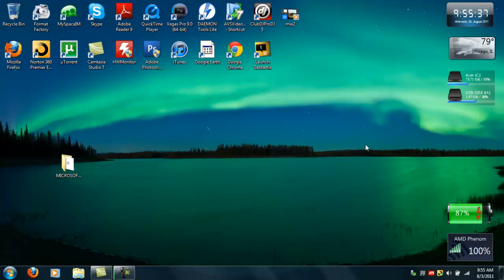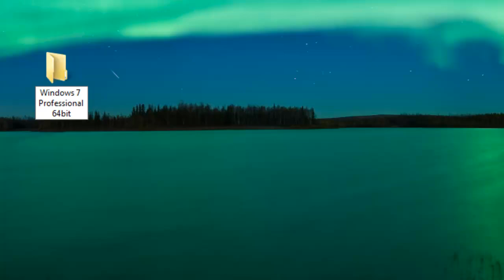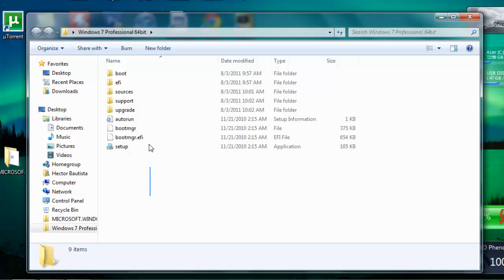How to extract ISO files (Using WinRar)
Hello youtube its pspslimhacks
Today im going to show you in how to convert/how to extract a ISO file in to regular/normal files. All you need is WinRar

Steps:
1. Have Winrar install on your computer (Link above)
2. Right click on the desktop and create a new folder (To extract the files in the folder, otherwise they'll be all over the place)
3. Right Click the ISO file and click "Extract files..."
4. Choose the folder you created and wait for the extraction process to complete

Thats it!. Now you know on how to extract ISO files in the simplest term.